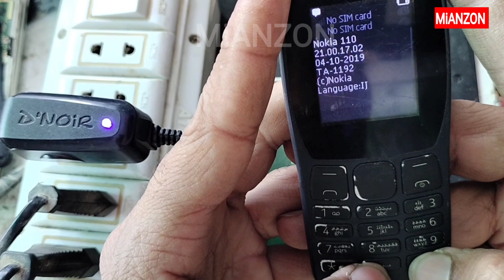Nokia 110 (Ta 1192) charging solution, Nokia charging not save solution,Nokia 110 charging ic change